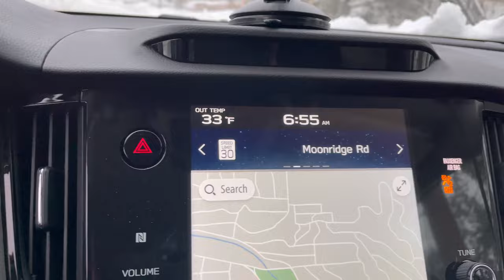Snowmageddon Snowiest place in Big Bear Deepest SNOW in decades. Incredible 2/25/23